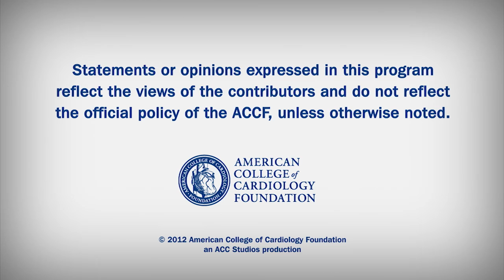Inside JACC | Nov 20, 2012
Nov 20/27 Issue of JACC.